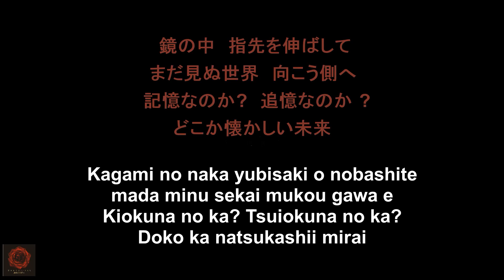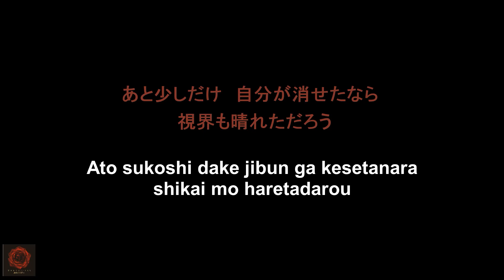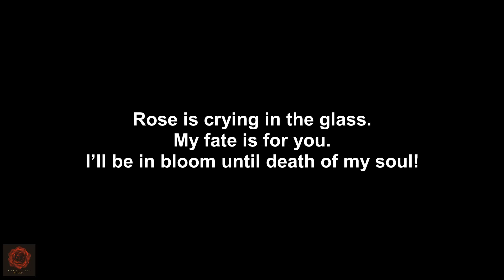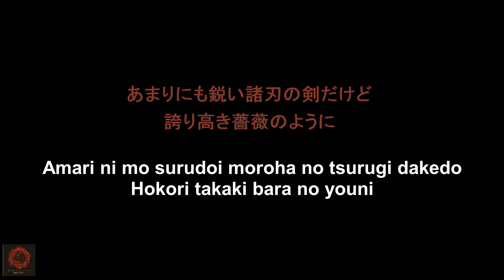[KARAOKE] ROSE - Versailles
Hi Loves!
Sing with Versailles and enjoy their music!